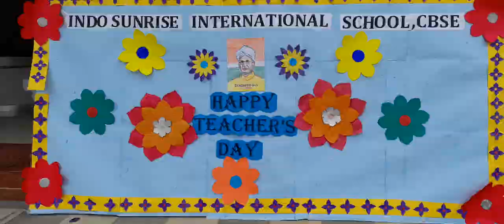Teachers Day Celebration at Indo Sunrise International School CBSE 🏫 Part 1